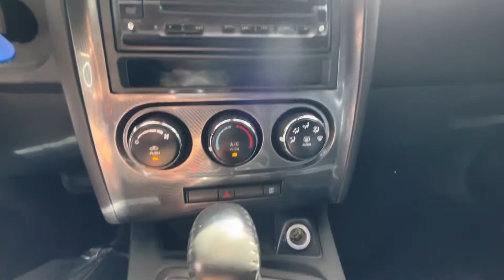2010 Dodge Challenger